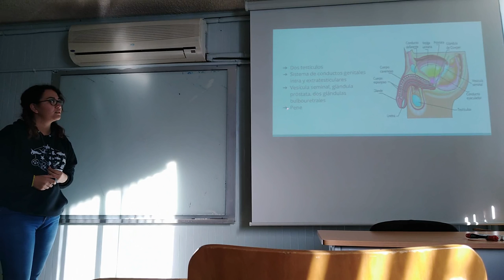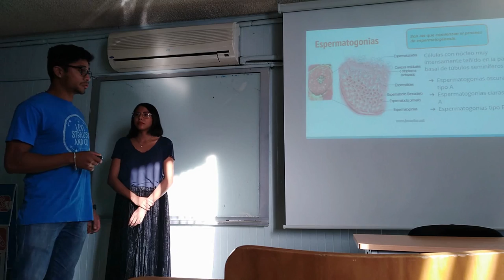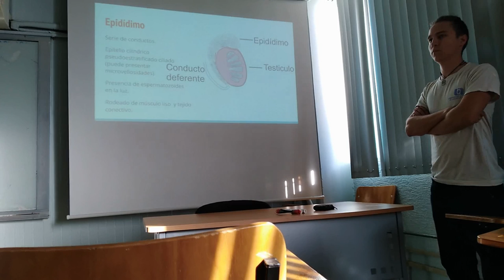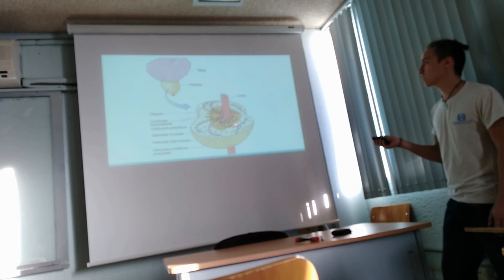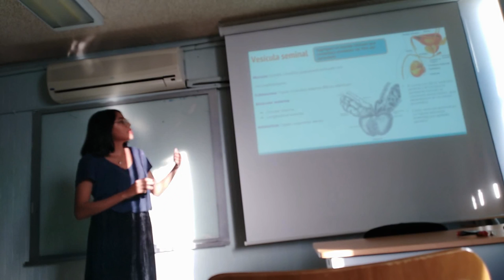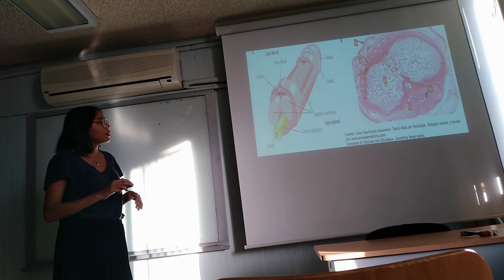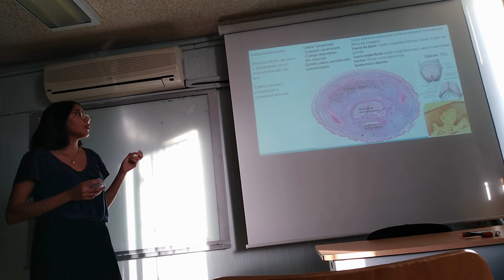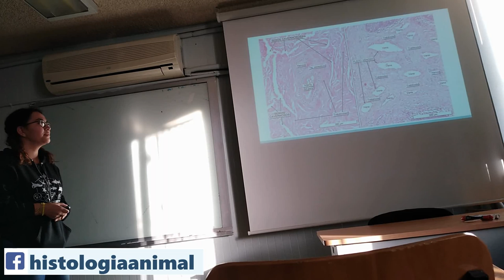Aparato Reproductor Masculino - 17 II Inv Ene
Exposición escolar del tema Aparato Reproductor Masculino para el curso de invierno enero 2017.